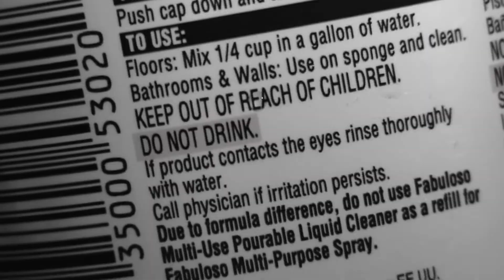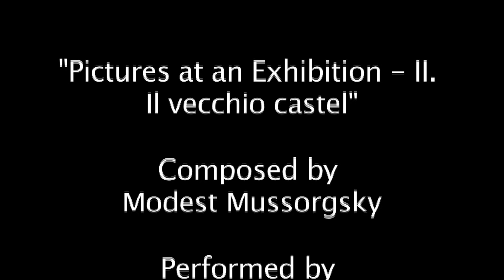Three's A Crowd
Lawrence Durrell said "It is not love that is blind, but jealousy."  Rick a love stricken detective finds himself tangled in a web of deception. At a moment of opportunity he takes matters into his own hands and realizes he missed one important detail.